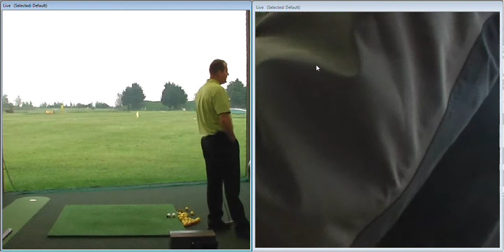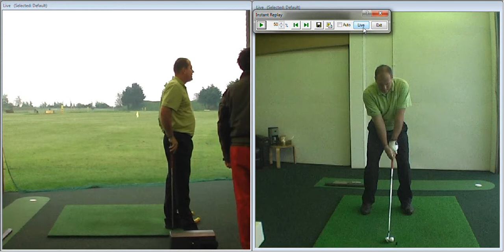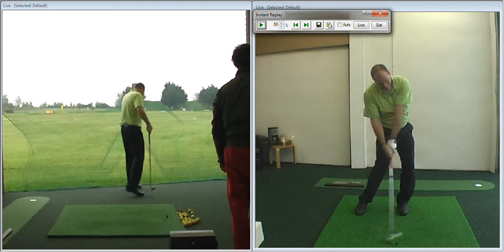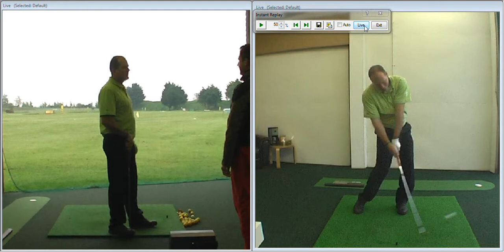Chopper Woods Golf Lesson 15/04/2011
Chopper Woods Golf Lesson 15/04/2011 during a Golf Coaching Session with Chris Brook International Golf Coach.